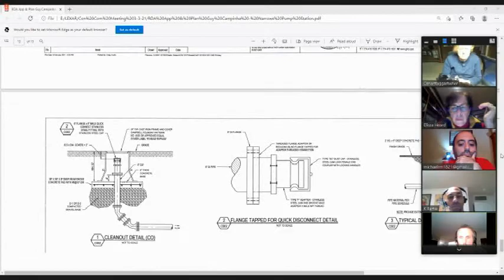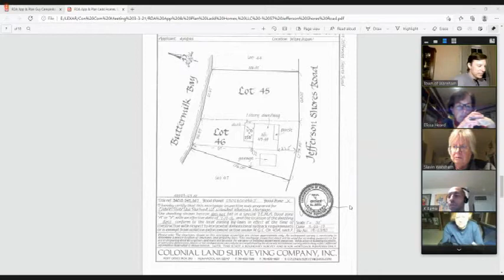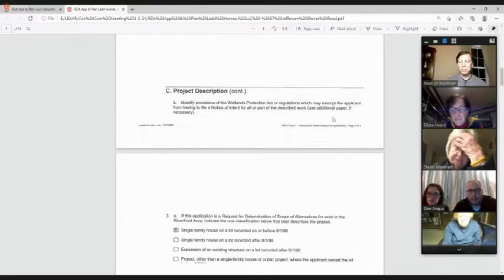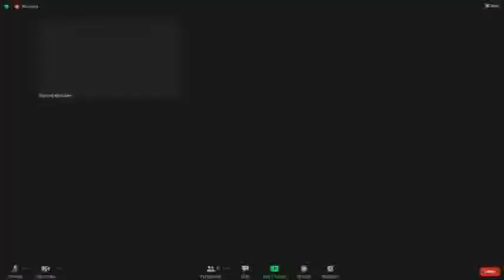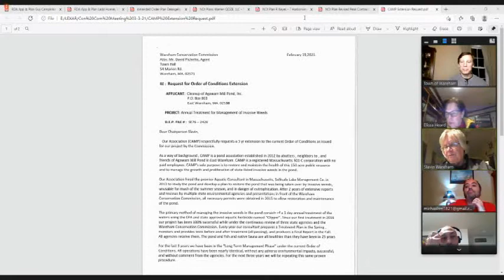Wareham Conservation Commission Meeting 3-3-21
Wednesday March 3rd, 2021